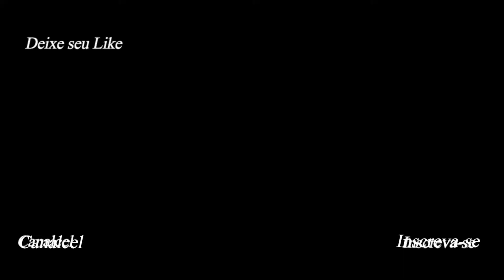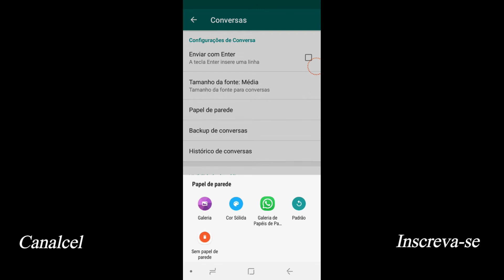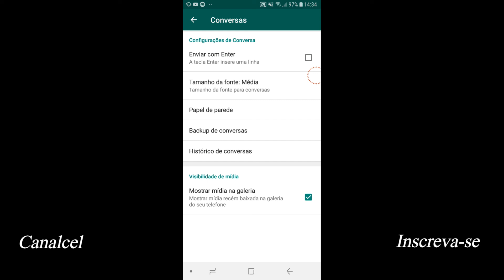Colocando foto de fundo no Whatsapp